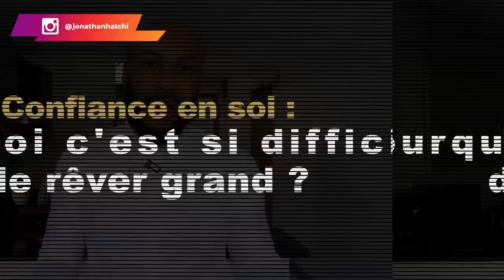La clé pour être heureux (ils vont pas aimer...)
La confiance, c'est le socle, la base de tout  ce que tu peux faire. Que tu penses que tu peux ou que tu penses que tu ne peux pas, dans les deux cas tu as raison. Voici les 2 clés pour renforcer ta confiance en soi :
1. Passer à l'action massivement en faisant de petites actions. Chaque petite victoire que tu auras va te permettre d'avoir plus de confiance en toi.
2. Faire des choses qui sont alignées avec tes valeurs.

▬▬▬▬▬▬▬▬▬FORMATION OFFERTE▬▬▬▬▬▬▬▬▬▬▬

▬▬▬▬▬▬▬▬▬ COACHING DROPSHIPPING▬▬▬▬▬▬▬▬▬▬▬▬

▬▬▬▬▬▬▬▬ MES OUTILS ▬▬▬▬▬▬▬▬▬▬▬▬▬▬▬▬

▬▬▬▬▬▬▬▬▬▬▬▬ Témoignage client ▬▬▬▬▬▬

▬▬▬▬▬▬▬▬▬▬▬▬ LIENS ▬▬▬▬▬▬▬▬▬▬▬▬